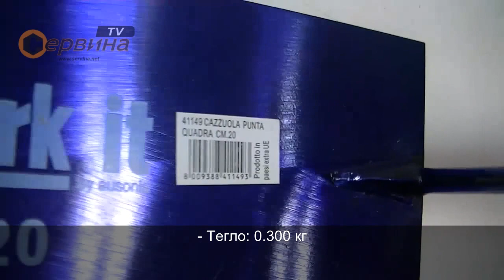Мистрия с дървена дръжка Work-It Ausonia AU41149 - 20 см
- Мистрия с дръжка от дърво
- Изработена от първо качество стомана